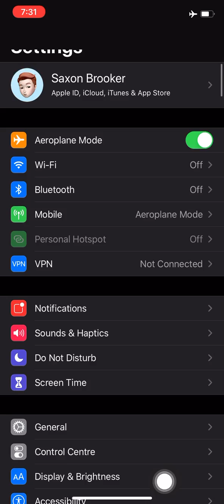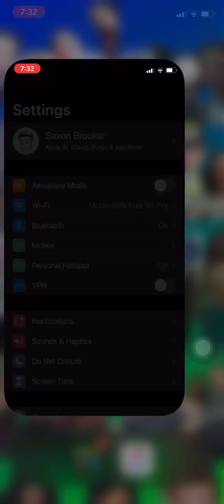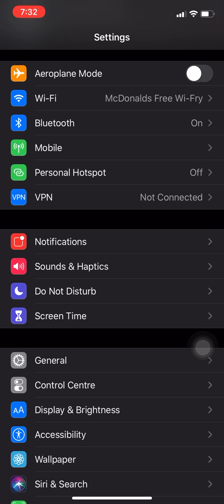How to take a hidden screenshot on Snapchat. iPhone 8 and later.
This is for iPhone X and later.
This should work for screen recording and chats.

List of devices this should work on.
- iPhone X
- iPhone Xr
- iPhone XS
- iPhone XS Max
- iPhone 11
- iPhone 11 Pro Max
- Any future devices

This might not work for everyone or every device.